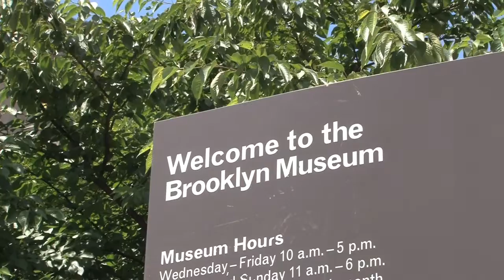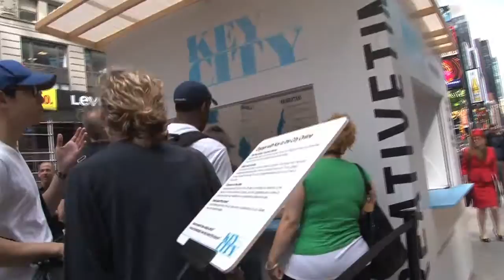A Conversation with Paul Ramírez Jonas and Claire Bishop